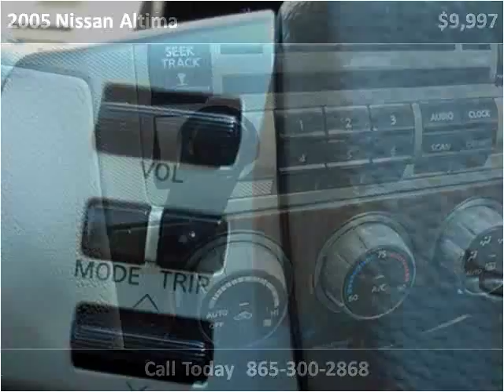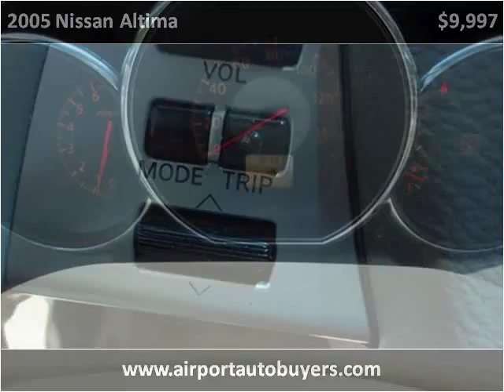2005 Nissan Altima Used Cars Louisville TN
This 2005 Nissan Altima is available from Airport Autobuyers.